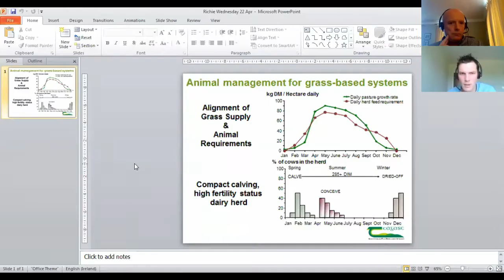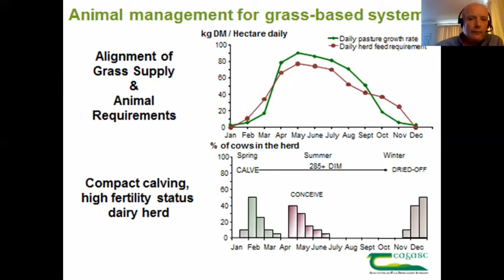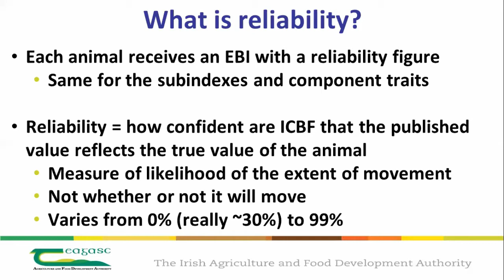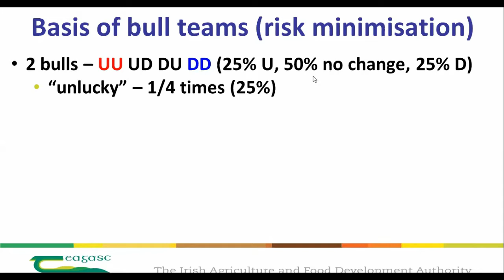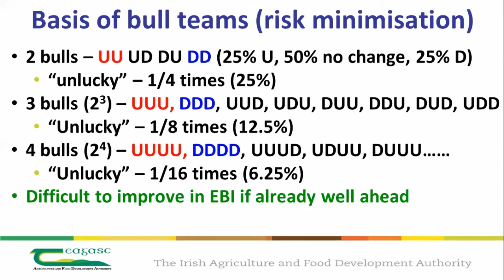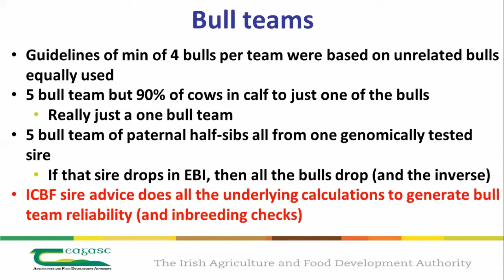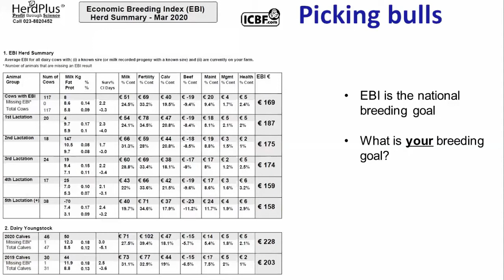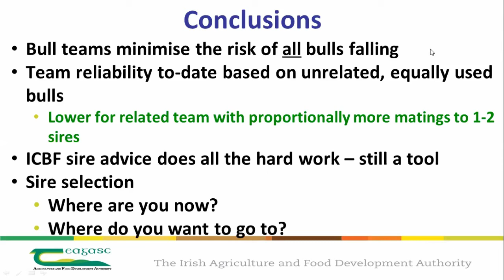Selecting your Bull Team - Dairy Breeding Webinar 3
In the third of our series of online breeding seminars, Professor Donagh Berry, Teagasc Moorepark outlined the rationale behind selecting a team of bulls for the coming breeding season. He was joined by Richard O’Brien, co-ordinator of the Teagasc-Glanbia joint programme, who outlined the plans that his group of monitor farmers group have used in selecting their bull teams for the coming breeding season.  Farmers who logged on to the seminar posted their questions for the two speakers to answer.